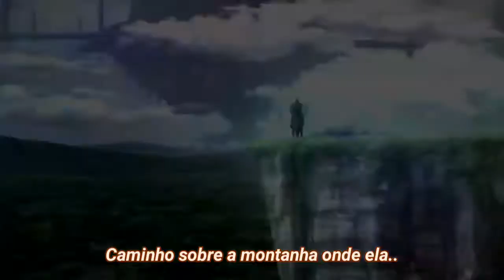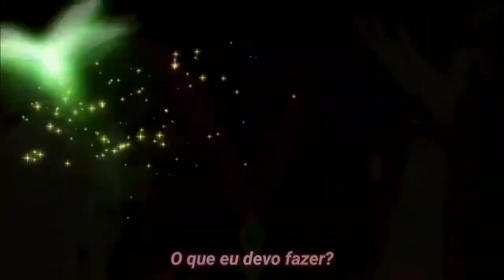Amv - Red Hot Chili Peppers - Dosed (Legendado)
Pimentas vermelhas quentes(de novo), bom demais